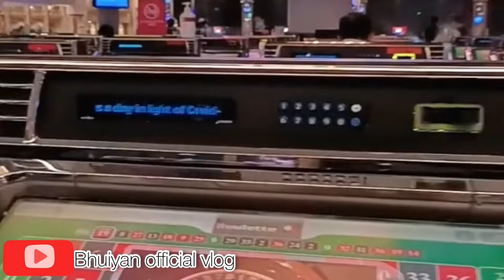Genting highland casino 🎰 | casino club | malaysia 2022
Location: genting highland casino 🎰 |